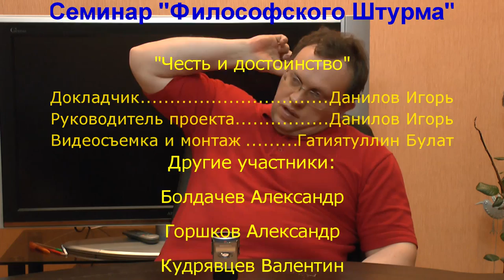Честь и достоинство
Обсуждается существо таких феноменов как честь и достоинство. Одно ли это и то же или разное? Честь мундира, честь рода. Дворянская честь. Дуэль. Достоинство личности. Честь джентельмена. Купеческая честь. Дело чести. Честь имею. Достоинство и святость. Торгашество. Цена. Общественный договор. Фрактальное государство. Суверен. Семинар "Философского Штурма" Состоялся 21.12.13.
Оппоненты: Гатиятуллин Булат (к.ф.н), Болдачев Александр, Горшков Александр, Кудрявцев Валентин, Кудрявцева Людмила, Махина Наталья, Перфильев Станислав